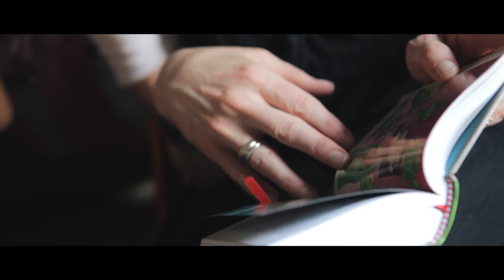Andrew Greer + Cindy Morgan | NICARAGUA (with Food for the Hungry)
Witness Cindy Morgan and Andrew Greer's perspective-broadening and heart-opening visit with Food for the Hungry's poverty-ending community initiatives in Nicaragua.

And help our Central American neighbors end physical and spiritual poverty worldwide. Sponsor a child in Nicaragua with Food for the Hungry today